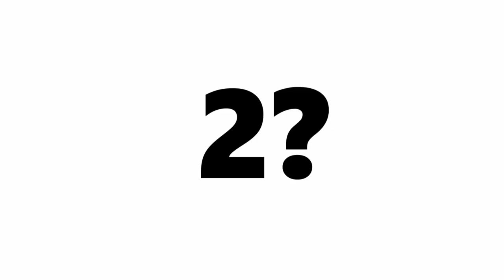Overwatch - Top 6 Carry Heroes - Setup Heroes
I've decided to make my own list of best carry heroes in my opinion. But the way I went about creating this list was recognizing a kind of hidden category of heroes in the game: setup heroes. Watch and I will explain.